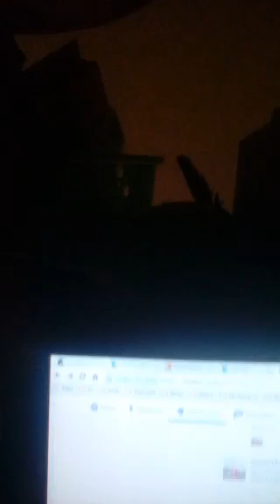Remember that time I was pretty sure 12 Monkeys was gonna kill me?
I found a way to download Periscope vids and that means I can repost them here! You know, if I ever actually, like, remember that Periscope is a thing I have and can use.